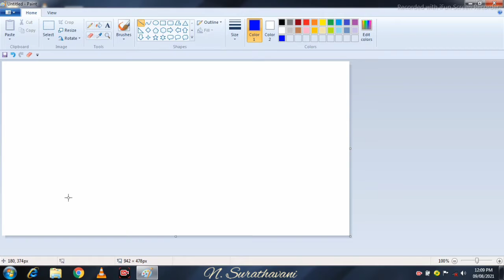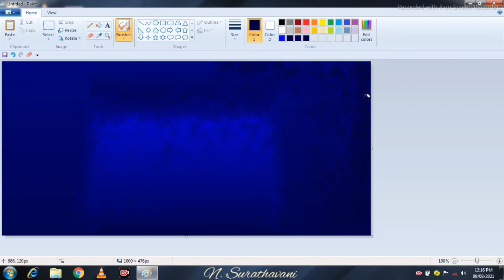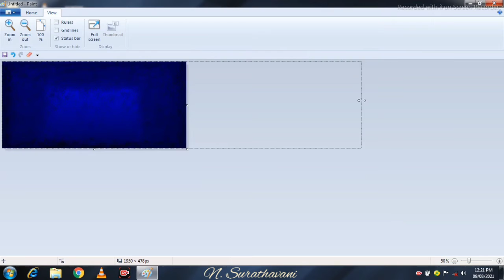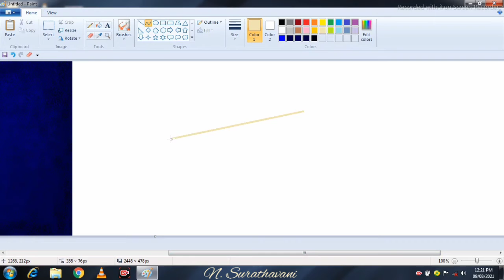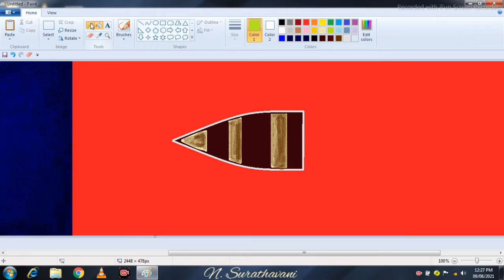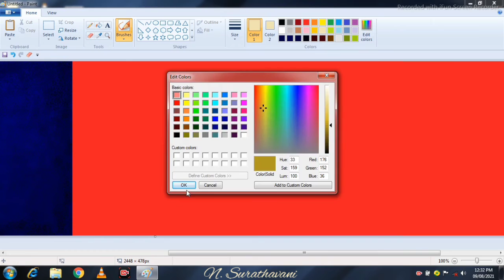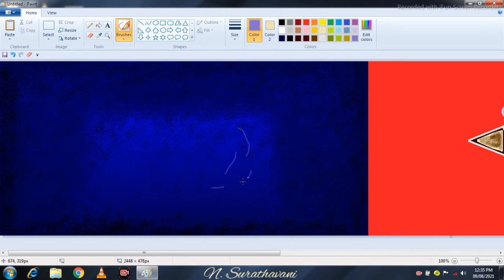sea boat sceanry in Ms paint / Ms paint art tutorial / episode 213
sea boat sceanry in Ms paint / Ms paint art tutorial